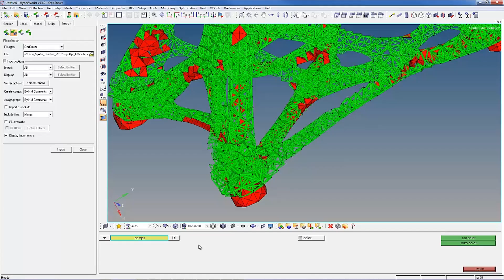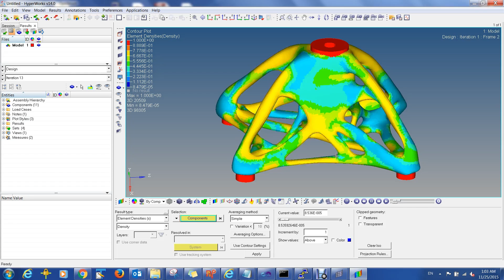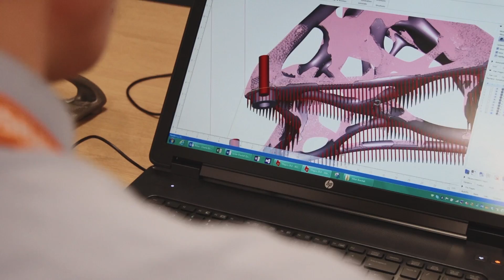The Titanium Spider Bracket with Optimized Lattice Structures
Altair, Materialise and Renishaw collaborated to successfully create a lattice structured spider bracket; a functional structure which is lightweight, robust and reminds biological lifeforms. The design for the spider bracket was generated using Altair OptiStruct®, prepared for printing with Materialise software Magics, 3-matic and the Build Processor, to be 3D printed on Renishaw’s AM250 metal additive manufacturing system.